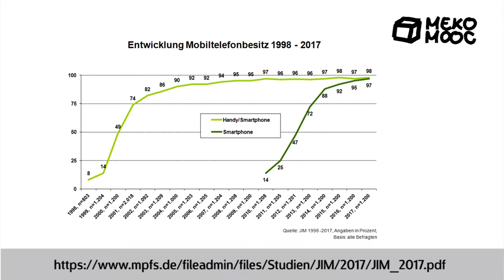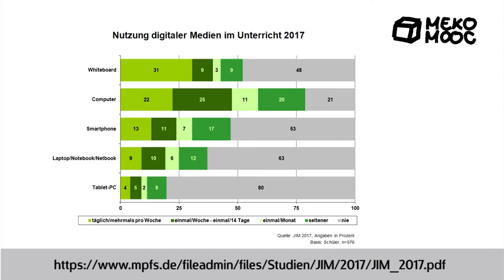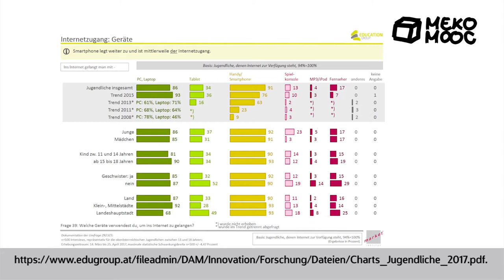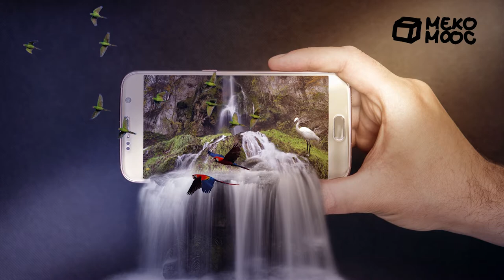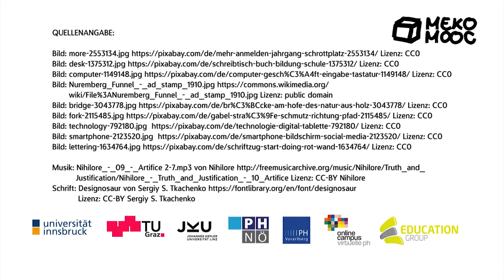[Meko MOOC 2020] M5 Smartphone - AD